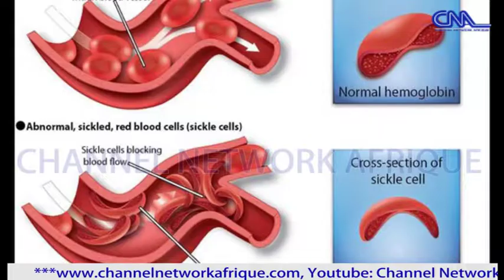Just In: Fresh Hope Awaits Sickle cell Patients As Nigeria Observes World Sickle Cell Day.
Sickle cell disorder is a generic condition where the abnormal hemoglobin "S" is inherited from parents  thereby causing the normal round and flexible blood cells to become stiff and Sickle shaped, preventing free flow of oxygen round the body.

The condition which usually causes severe pains to the victim is most times treated with pain killers.

This, Dr. Segun Soyombo, a psychiatrist with the National Hospital, Abuja says is responsible to why some Sickle cell Patients oftentimes abuse drugs.

He made this known at a seminar organized by Strongcell foundation to commemorate this year's world Sickle cell day.